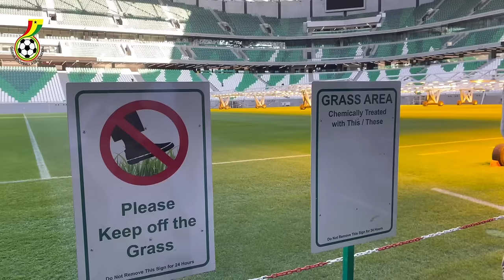CAMP UPDATES: EDUCATION CITY STADIUM IN DOHA, VENUE FOR GHANA VRS ALGERIA FRIENDLY